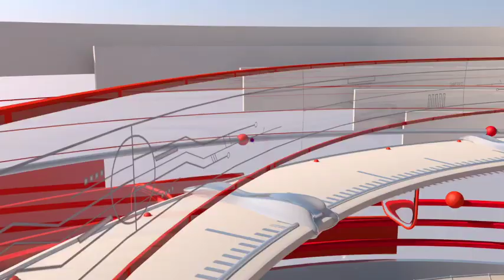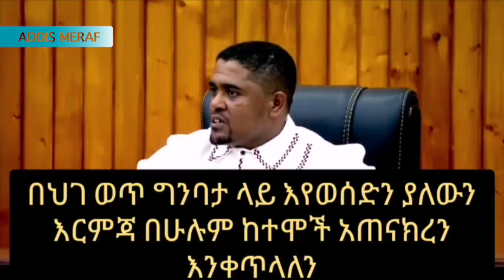“በፖለቲካ ቲያትር አልሳተፍም “ ኢሳያስ አፈወርቂ ፣ “ከባድመም ለቃችሁ ውጡ” ዶ/ር ደብረጽዮን ገብረሚካኤል /Addis Meraf News 12 JULY 2023